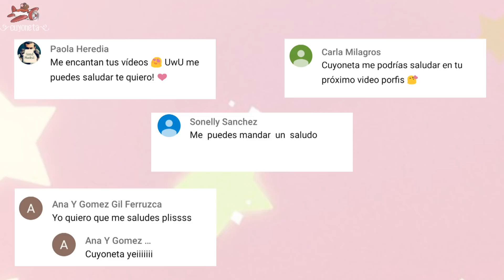Cómo Hacer Paletas de azúcar Cristalizado / Rock Candy / Cuyoneta Experimenta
Estos dulces que parecen piedras pero que también se ven muy geniales y transparentes. Acompáñame a ver si lo logramos.